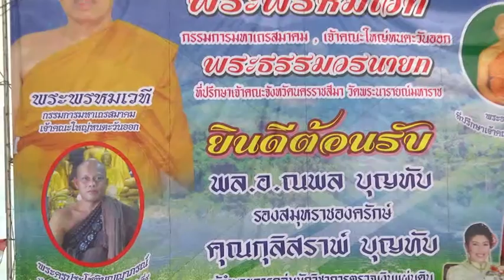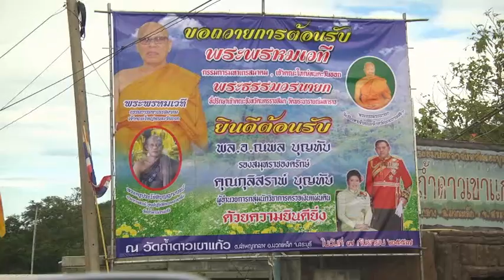หลวงพ่อประทวน ถ้ำดาวเขาแก้ว ttvnewsonline 12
หลวงพ่อประทวน ถ้ำดาวเขาแก้ว ttvnewsonlin